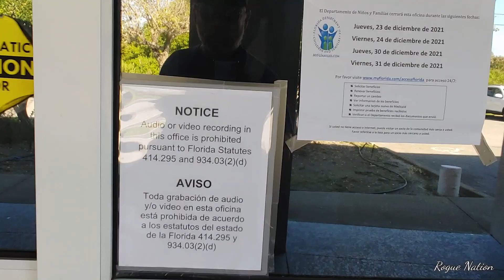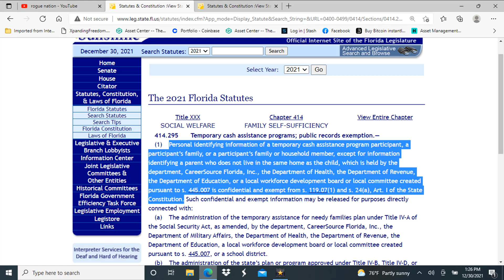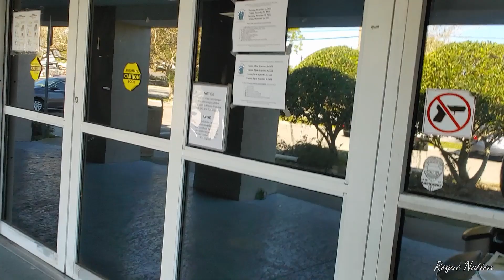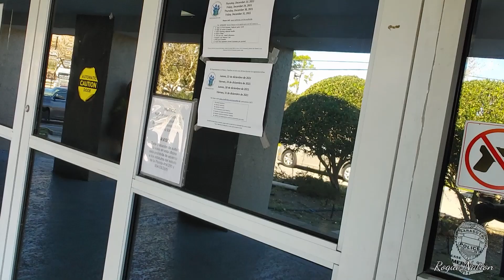Worst public servants **revisit** Doubling down on stupid!!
Recorded 12-29-21 Sarasota Dcf